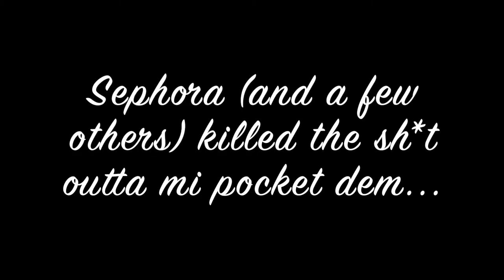EPISODE 8 NO PARENTING MANUAL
Hey Lovies,

In todays episode, I speak on being a parent and the difficulties of being a parent.  I find that a lot of people are definitely afraid to speak on this subject because they don’t want to feel like a bad parent, however, it does not in any way shape or form make you a bad parent.  You are human, there is no manual to life and parenting. You pass on some of what you have been taught as well as other beliefs, morals, values. Okay so, Ive had a few old “friends” try to reach out to me, I feel like because I am vlogging, (I def ain’t trine say I am miss popular or anything) but why now.. Just strange to me.  Towards the end I do a little shopping and I will provide the details of some of the products I have purchased below.

Love you lots xoxo

--TheK's

Makeup purchased
Tarte Timeless Smoothing Primer
BeautyBlender
Foundation: Becca Cosmetics Aqua Luminous Perfecting Foundation in Warm Honey
Hourglass Hidden Corrective Concealer in Honey
Sephora Collection Pro Airbrush #55
Sephora Collection Pro Precision Powder Brush #59